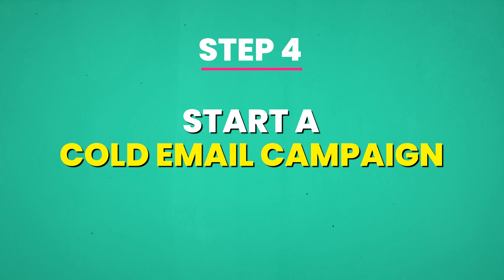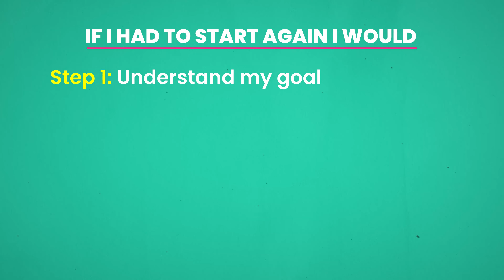I wish I knew this when I started my agency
Now onto the video...

Growing an agency is not easy - and if it was, everyone would be doing it.

In this video, I share my regrets and what I wish I knew when I started out - including the value of making content, creating communities and much more!

Laurence